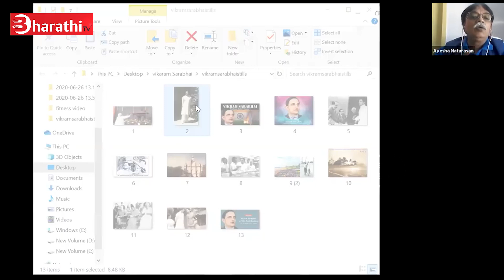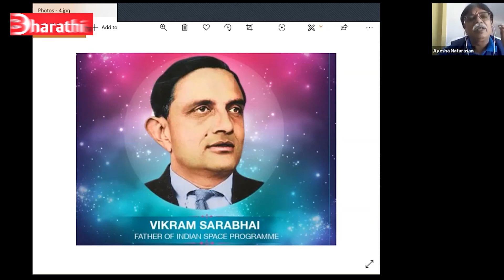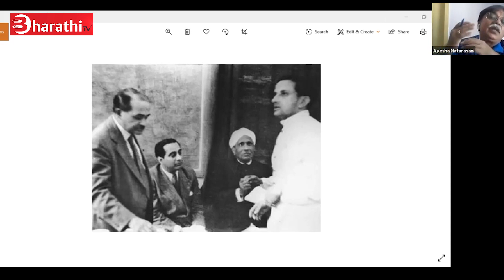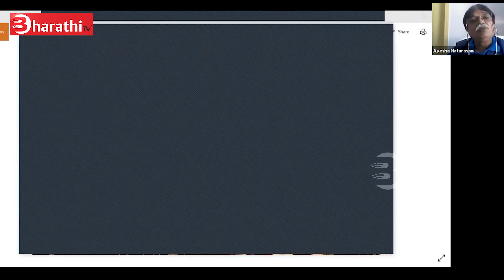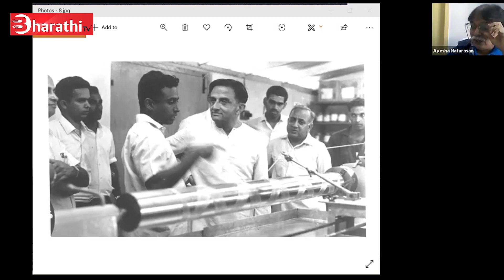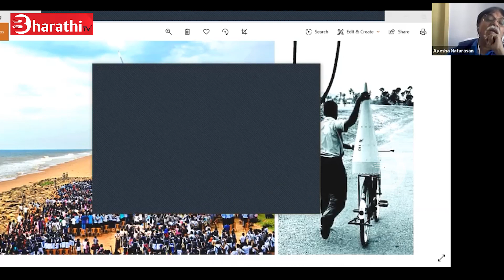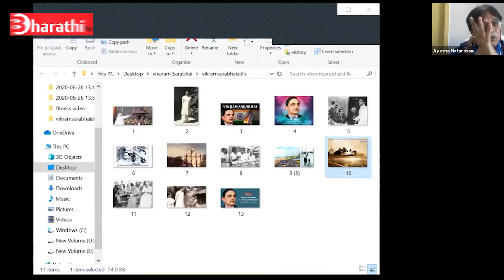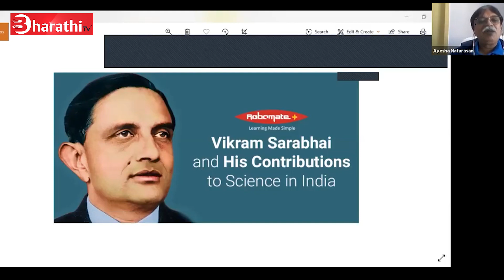இந்திய விஞ்ஞானி விக்ரம் சாராபாய் வாழ்க்கை வரலாறு | ஆயிஷா. இரா.நடராசன் | Writer Ayesha Era. Natarajan